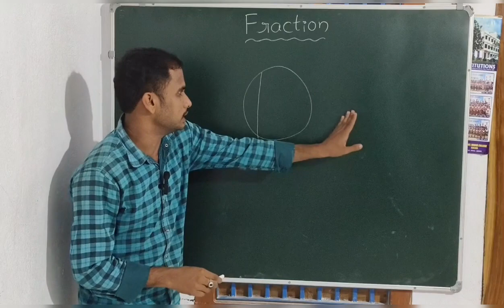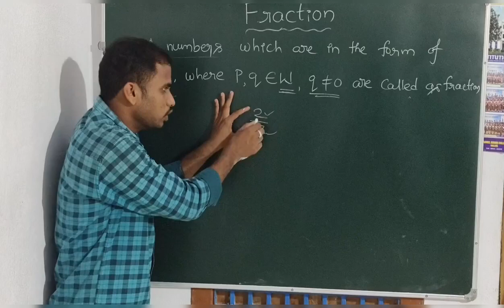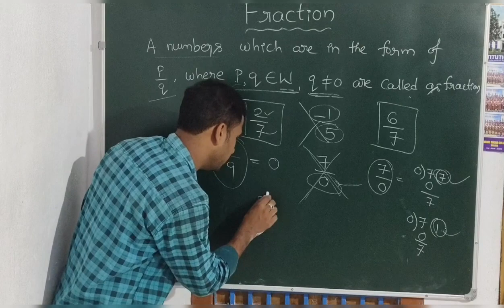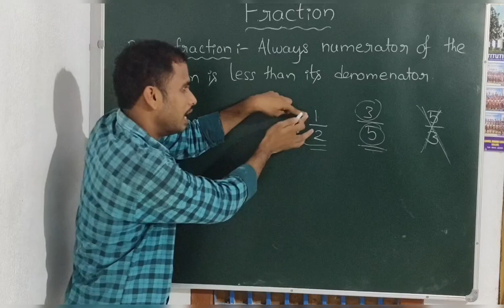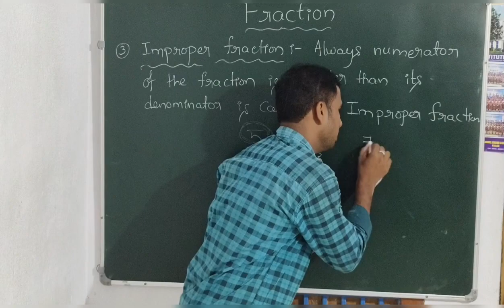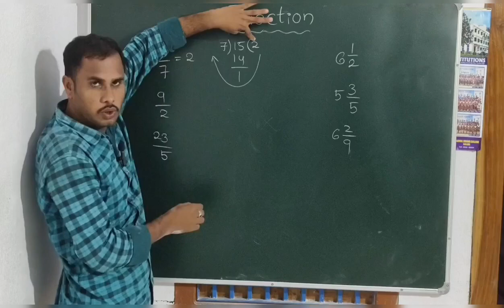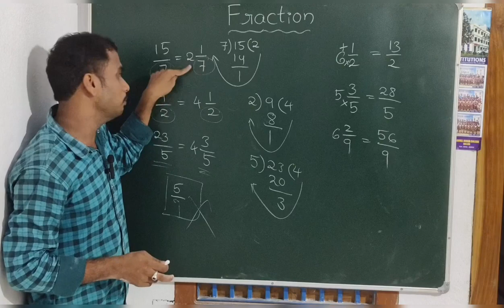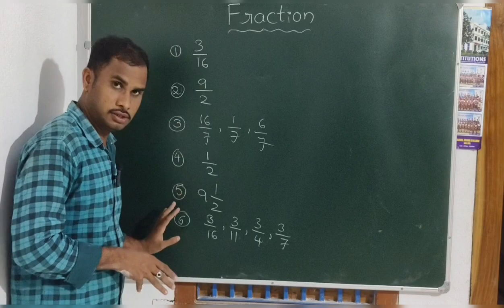Fraction II Types of Fractions II 3rd to 7th class II All Compitative exams